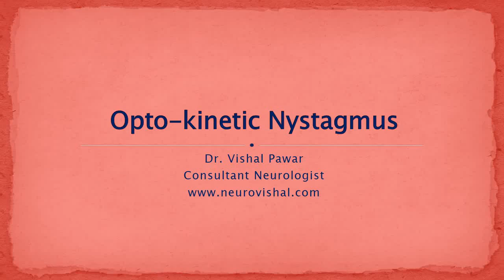Optokinetic nystagmus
For iphone users link is